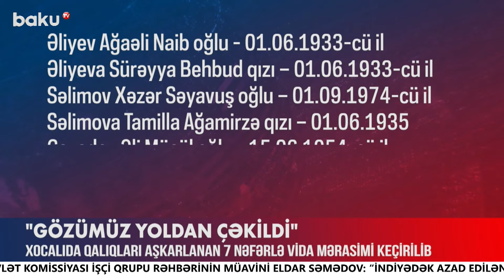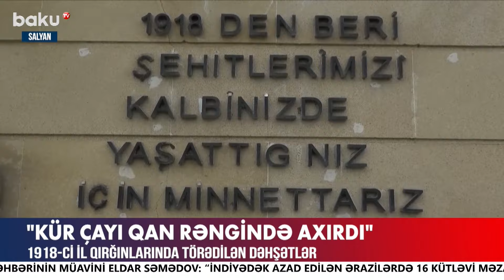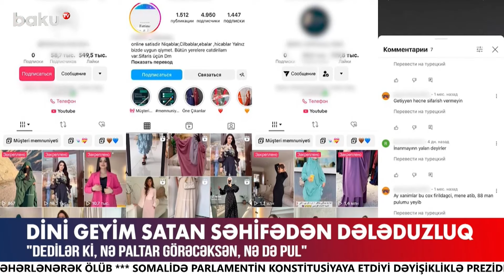Hərbi əməliyyatlar və şəhidlər barədə saxta xəbərlər yayımlanır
00:00  Giriş
00:53  Mehriban Əliyeva "Azərbaycanlıların Soyqırımı günü" ilə bağlı paylaşım etdi
01:28  Müdafiə Nazirliyi Ermənistana xəbərdarlıq etdi
02:46  Tik-tokda şəhidlərimizin olması ilə bağlı saxta məlumatlar yayılıb
03:58  Xocalı şəhidləri dəfn olundular
08:57  XİN Soyqırımı günü ilə bağlı bəyanat yayıb
11:16  Kür çayı qan rəngində axırdı
15:26  Paşinyandan Anklavla bağlı açıqlama